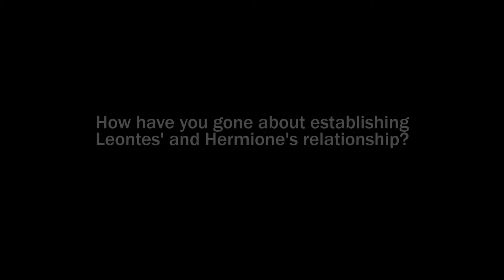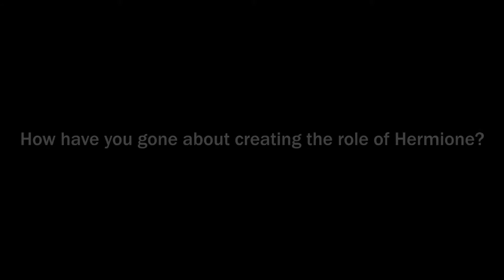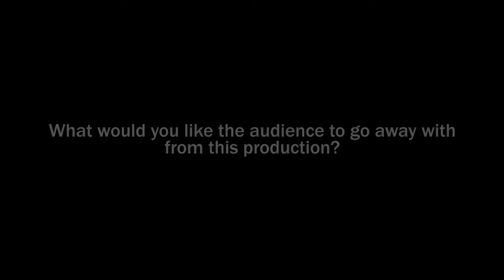GSC Winters Tale Interview FINAL WEB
Actors Gideon Turner and Sarah Gobran discuss their roles of Leontes and Hermione in The Winter's Tale. Feb 2016